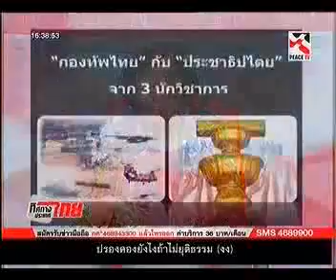ทิศทางประเทศไทย 22 2 2015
อ.ธิดา ถาวรเศรษฐ รายการทิศทางประเทศไทย Peace TV